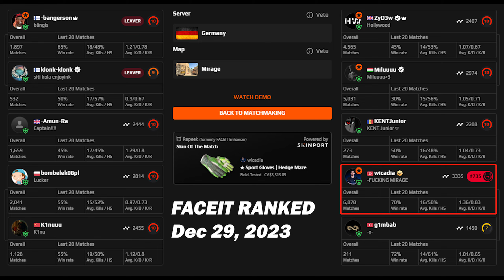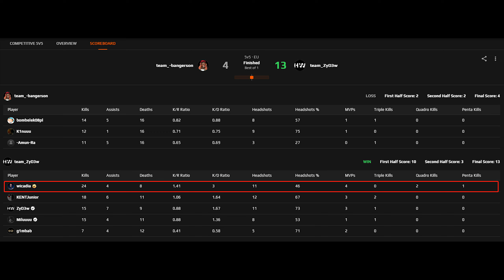Eternal Fire Wicadia 24Kills (mirage) | FACEIT Ranked | Dec 29, 2023 | CS2 POV/demo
►Crosshair：CSGO-b2F35-fkv6d-xxK7K-7WdCk-DpybE
►Viewmodel：viewmodel_fov 68; viewmodel_offset_x 1.5; viewmodel_offset_y 1; viewmodel_offset_z -2; viewmodel_presetpos 0;